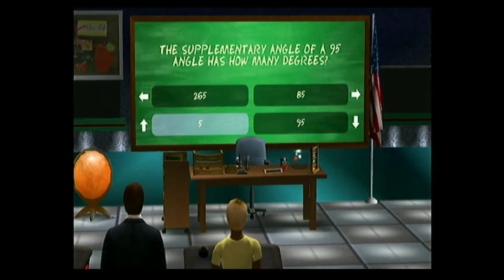Worst Games Ever: Are You Smarter Than A 5th Grader? Make The Grade (WII) Episode 2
We find out we are dumb as fuck while playing Are You Smarter Than A 5th Grader? Make The Grade on the Nintendo WII.